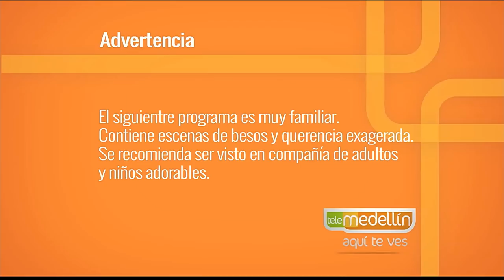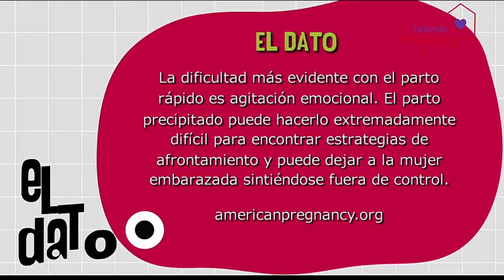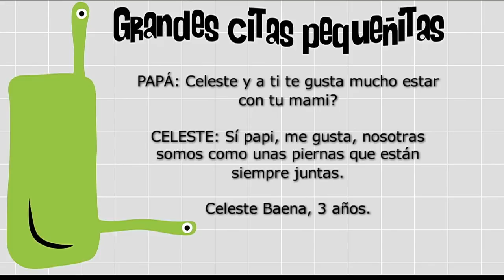Parto precipitado [Paso a Paso TV] Telemedellín